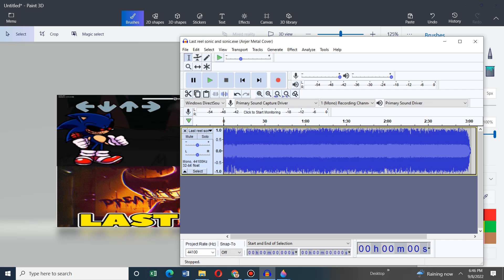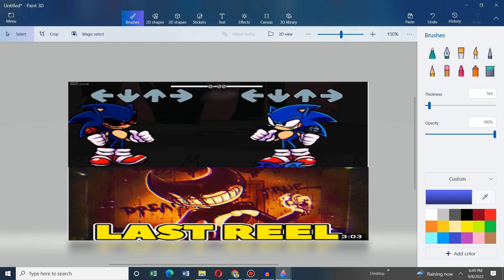Last Reel fnf (Sonic.exe and sonic vocals x Anjer Metal Cover)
Credits
okamimon the original creator of sonic.exe and sonic sings last reel
anjer for last reel metal cover